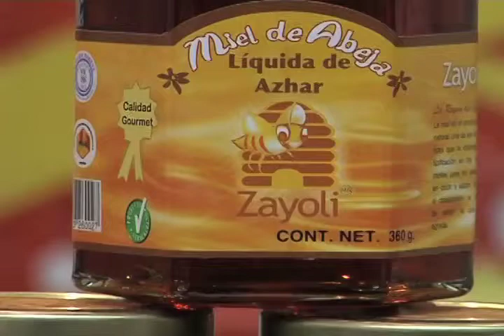Misión San Antonio